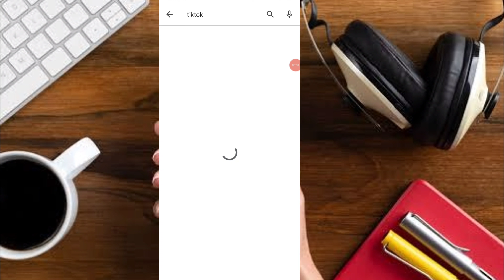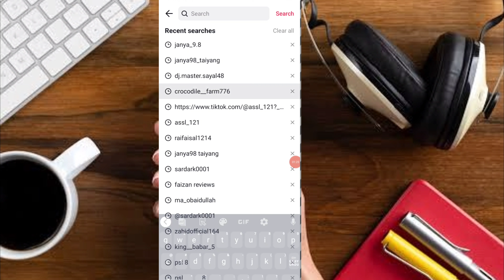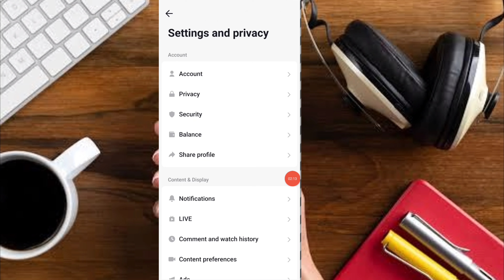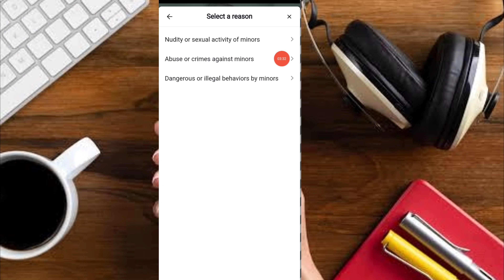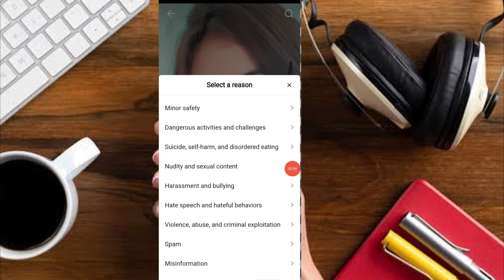real tiktok foryou trick 2023 how to go viral on tiktok tiktok foryou setting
tiktok new foryou trick 2023 today
2023 new tiktok foryou trick
 tiktok new foryou trick after update
 tiktok new foryou trick today
 tiktok new real foryou trick 2023
Tiktok par video viral karne ka tarika 2023
tiktok par video viral kaise karen
tiktok foryou trick 2023 new account
tiktok freezing problem
tiktok not getting views
unfreeze tiktok account 2023
tiktok foryou trick new update
foryou trick
real tiktok foryou trick
new foryou trick
tiktok viral trick new
tiktok views problem solve
how to upload tiktok video
how to get views on tiktok
tiktok unfreeze
tiktok not getting unfreeze
tiktok full video not viral
tiktok not viral full video
how to unfreeze tiktok account
2023 new tiktok foryou trick
tiktok free followers
tiktok pro unlimited views
new tiktok video viral trick
tiktok update foryou trick
tiktok setting for viral video 2023